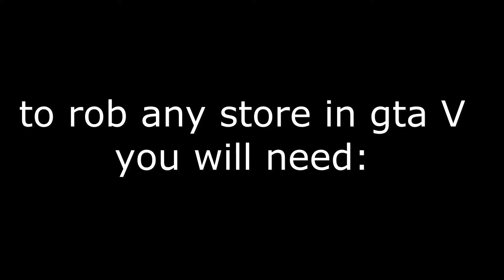How to rob any store,in gta 5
If you meant you can rob only basic stores,you wer e wrong.
In this video i'll show you how to rob any store,in gta 5
PEACE!